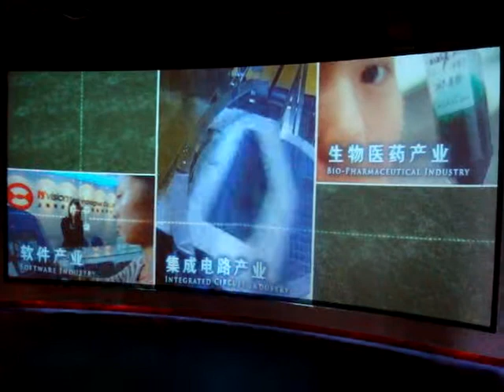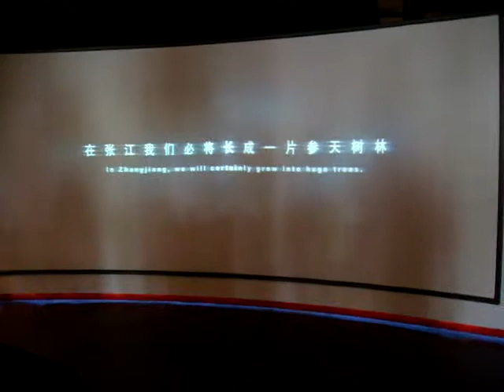20090521 Shanghai - Market; Zhangjian Hi Tech Park Video 8